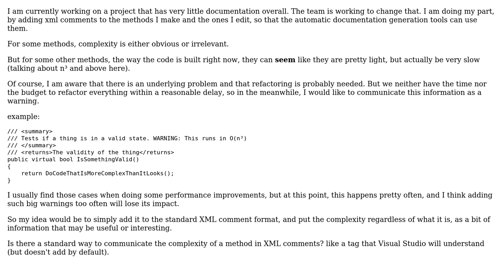Software Engineering: How should I document a method's computational complexity in the code?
With thanks & praise to God, and with thanks to the many people who have made this project possible! | Content (except music & images) licensed under CC BY-SA | Music | Images & others | With thanks to user Kaito Kid user JacquesB user Doc Brown and the Stack Exchange Network Trademarks are property of their respective owners. You are responsible for your own actions.